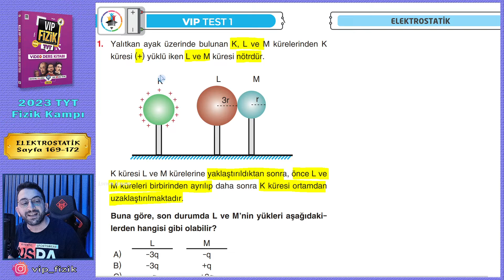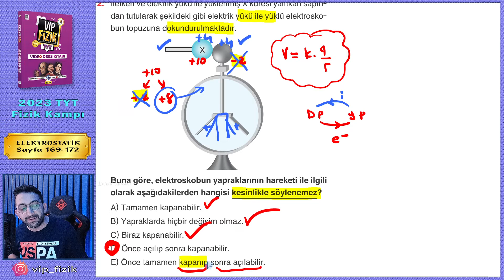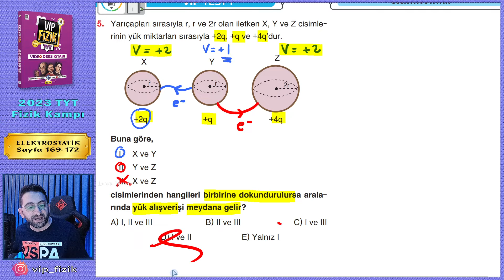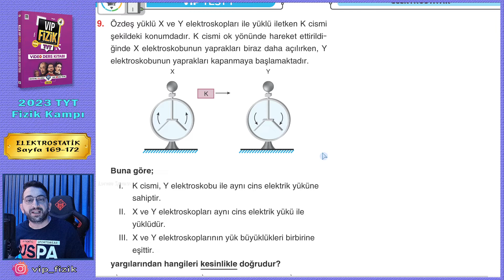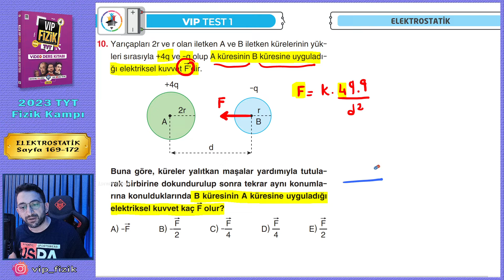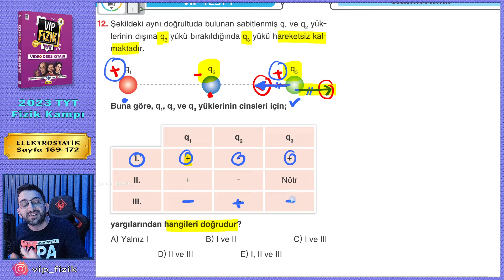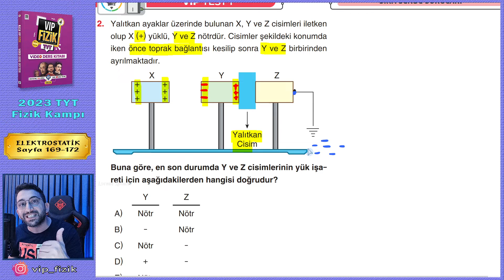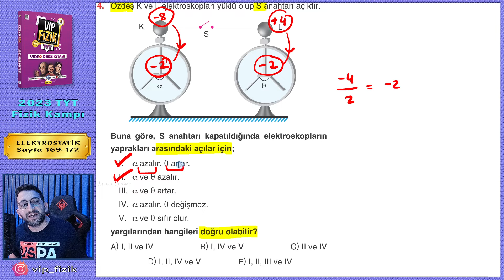Elektrostatik Soru Çözümü | 2023 TYT Fizik KAMPI